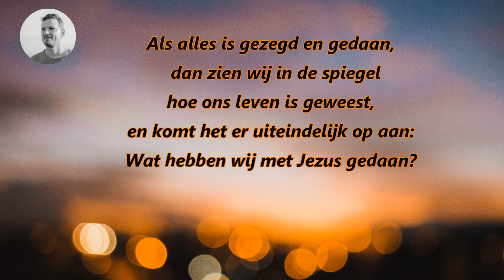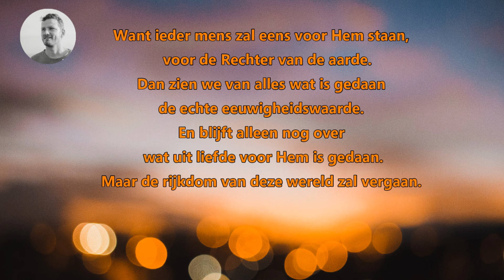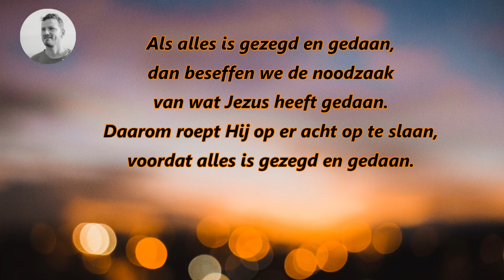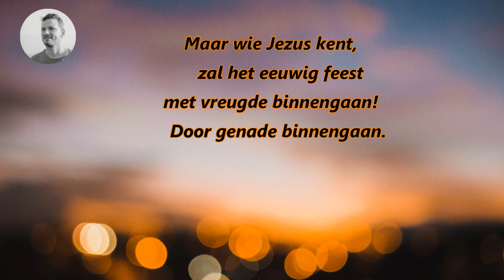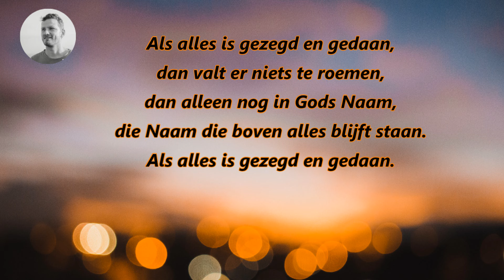Lied: Als alles is gezegd en gedaan | Christian Verwoerd ♪